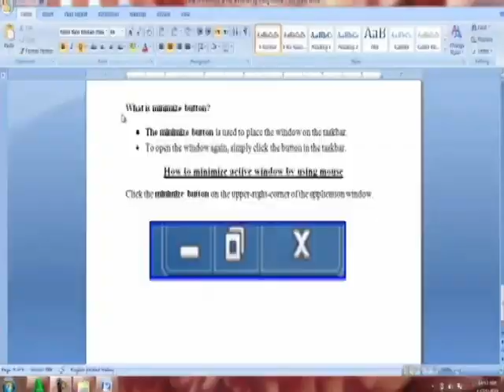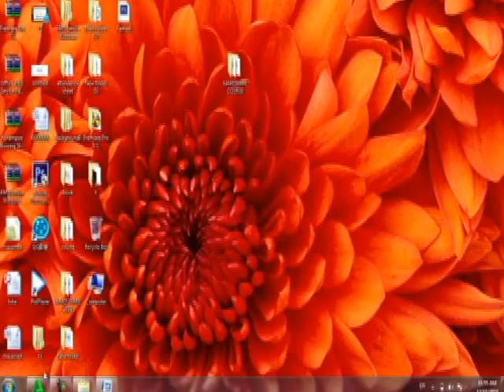Aas aaska Kumbuyuuterka Casharka 13aad